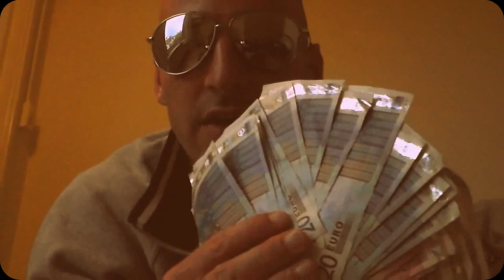Python probeert krokodil te eten